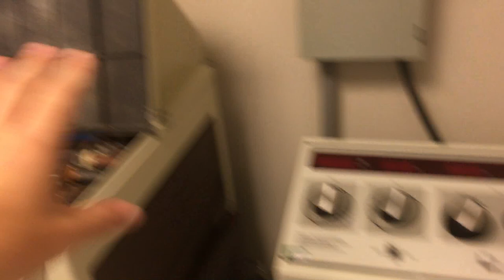DR CHECK UP! & GOING BACK TO WORK! │8•10•17 DAILY VLOG